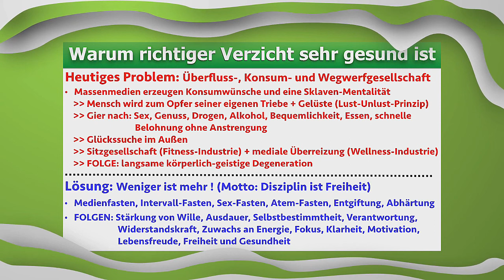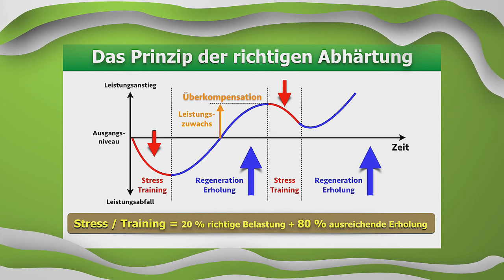Die Kraft des Verzichts: Wie weniger mehr Gesundheit bedeutet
Erfahre in unserem Video, wie weniger mehr Gesundheit bedeuten kann! Entdecke die positiven Auswirkungen von Verzicht auf deine Gesundheit und wie du durch bewusste Entscheidungen zu einem gesünderen Lebensstil gelangen kannst.